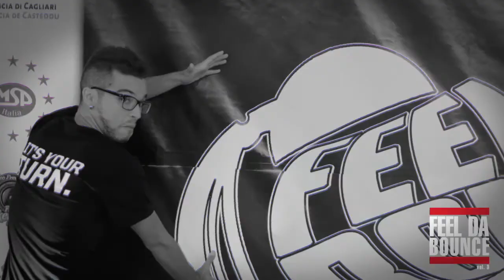FEEL DA FACES Vol. 3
INTERNATIONAL HIP HOP EVENT - SARDINIA (IT)
03 & 04 NOVEMBER 2012